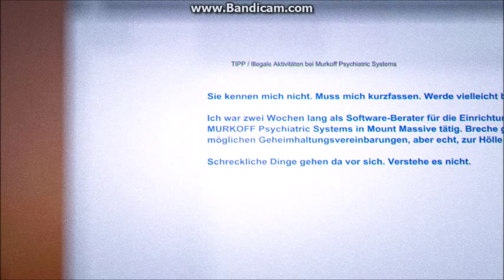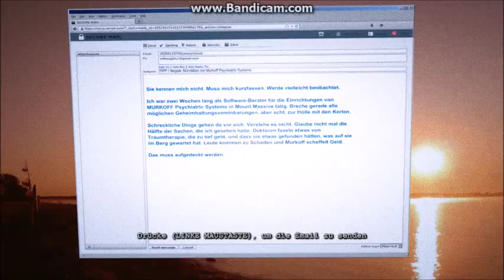Let's Play Outlast Whistleblower #001 - Die Einweisung